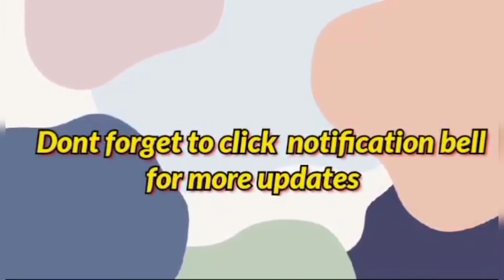Mga halaman na nagbibigay ganda sa kapaligiran.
I love plants thats why i gave them love the way i care my self.